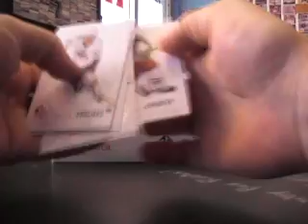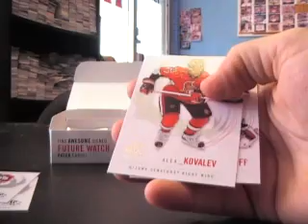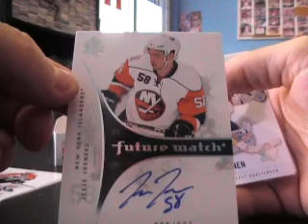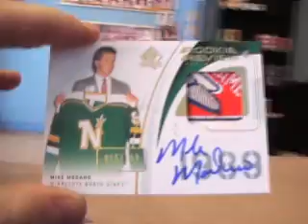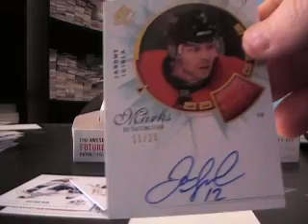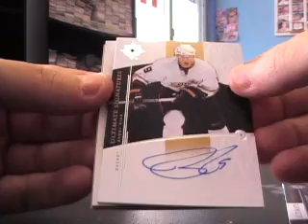Brian's 09/10 Ultimate Collection & Sp Authentic Hockey 2 Box Break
Hey Brian,

Thanks again buddy, Chris J.